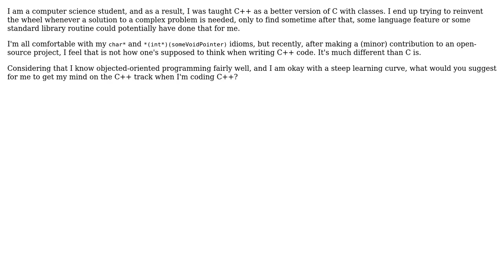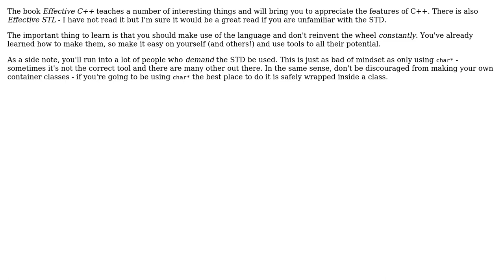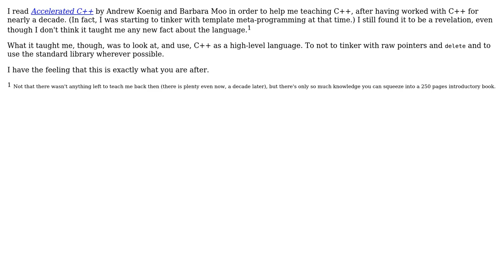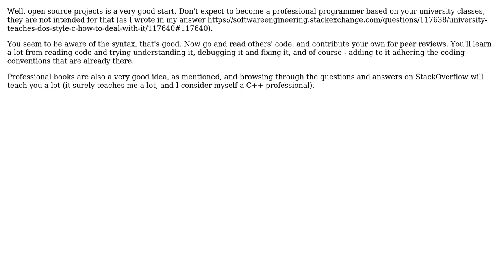Software Engineering: How can I learn to write idiomatic C++? (6 Solutions!!)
Software Engineering: How can I learn to write idiomatic C++?

With thanks & praise to God, and with thanks to the many people who have made this project possible! | Content (except music & images) licensed under CC BY-SA | Music | Images & others | With thanks to user yati sagade user sbi user Pubby user Martin York user littleadv user gbjbaanb user einpoklum and the Stack Exchange Network Trademarks are property of their respective owners. You are responsible for your own actions.